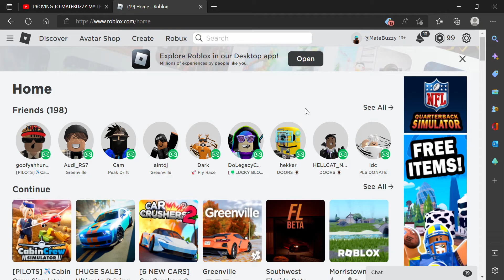proof that my account is 13+